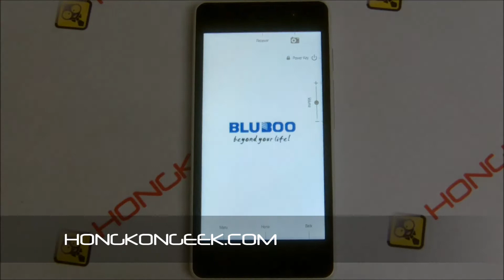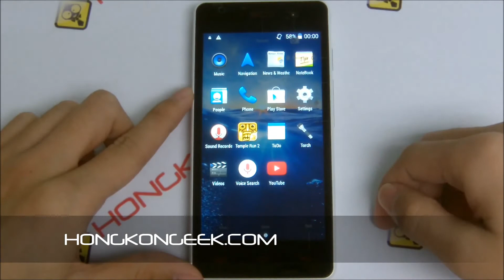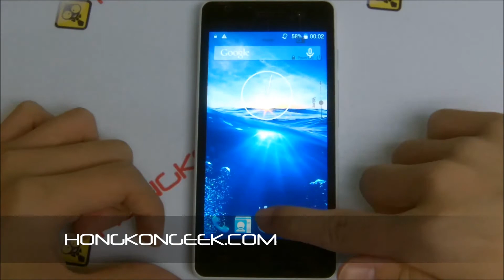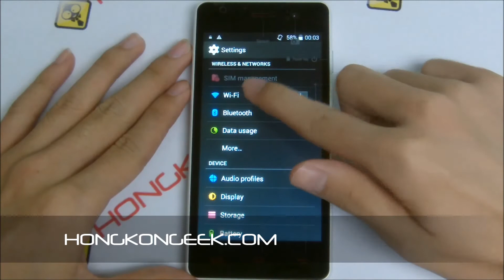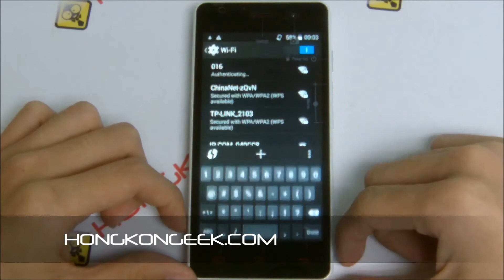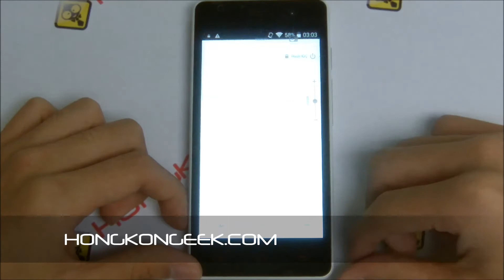- UNBOXING AND TEST - CHINESE SMARTPHONE BLUBOO X4 LTE 4G